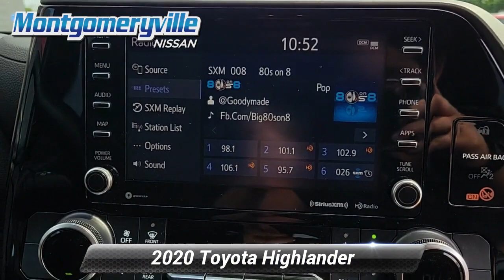Used 2020 Toyota Highlander LE, Montgomeryville, PA 23N0359A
3.5L V6 DOHC -inc: dual overhead cam and aluminum alloy block w/aluminum alloy cylinder head-5TDBZRBH3LS511287/

Montgomeryville Nissan